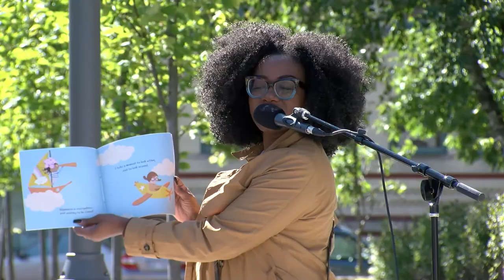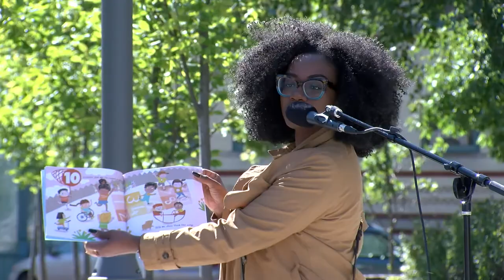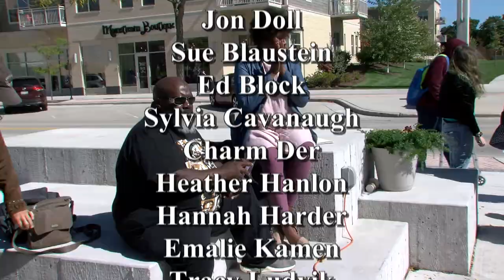100k Poets 09252021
The Sheboygan event of 100 Thousand Poets for Change, on September 25, 2021, features Wisconsin State Poet Laureate, Dasha Kelly Hamilton.100 Thousand Poets for Change, or 100TPC, is an international grassroots educational, 501c3 non-profit organization focusing on the arts, especially poetry, music, and the literary arts. It was founded in 2011 by Michael Rothenberg and Terri Carrion and focuses on a worldwide event each September.
The Sheboygan event was coordinated by City Poet Laureate, Lisa Vihos.